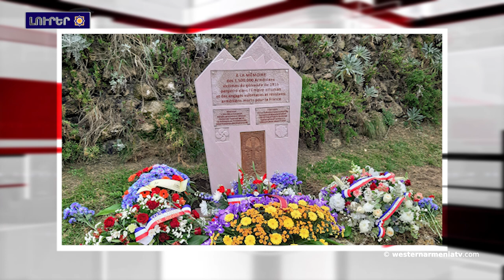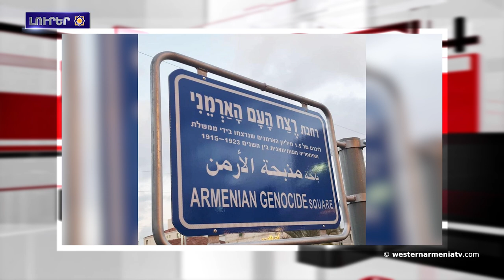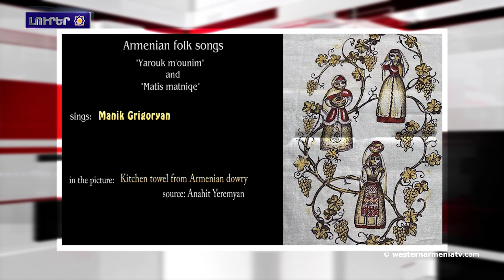Հայկական ինքնութիւն․ Համշէն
1. Հայկական ինքնութիւն․ Համշէն
2. Արցախի մանրատեղանունները․ Կրզէն
3. 1920 թուականի այս օրը սկսաւ Շուշիի հայերու կոտորածը
4. «Յաջակցութիւն Հայաստանի եւ Արցախի». համաժողով Ֆրանսայի մտաւորականներուն եւ խորհրդարանականներուն մասնակցութեամբ
5. Արցախի ՄԻՊ-ի  արտահերթ  զեկոյցը
6. Ոգեկոչման արարողութիւն Պիարիցի մէջ
7. Իսրայէլի Հայֆա քաղաքին մէջ բացուած է Հայերու Ցեղասպանութեան հրապարակը